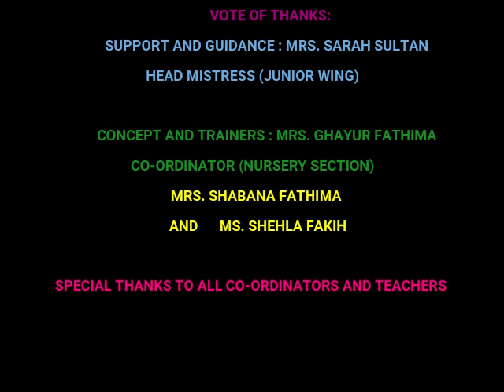REPUBLIC DAY CELEBRATION - (NURSERY)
REPUBLIC DAY CELEBRATION - (GRADE - NURSERY)